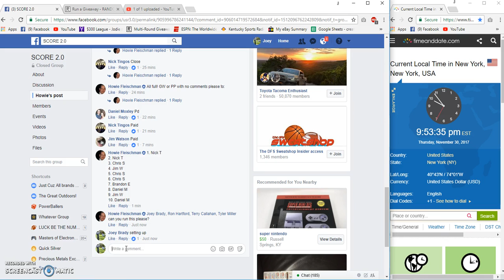Howies Yogi Signed Ball